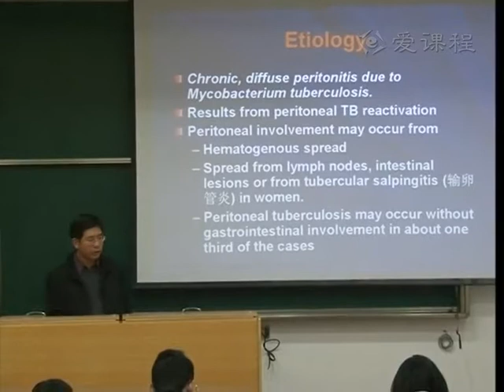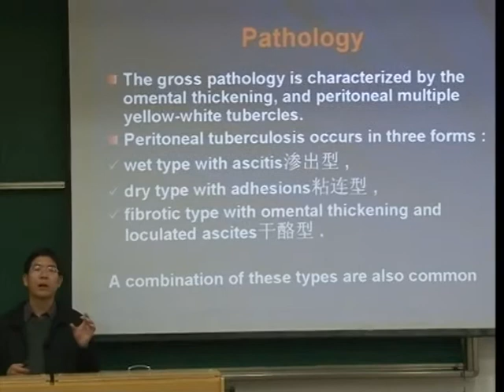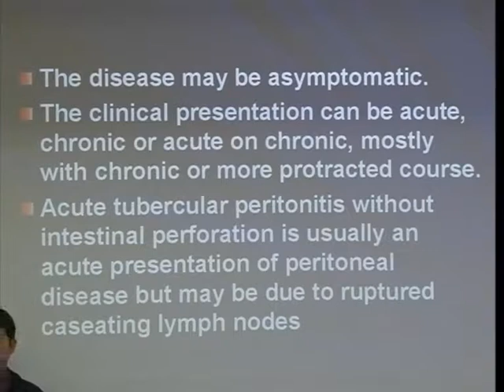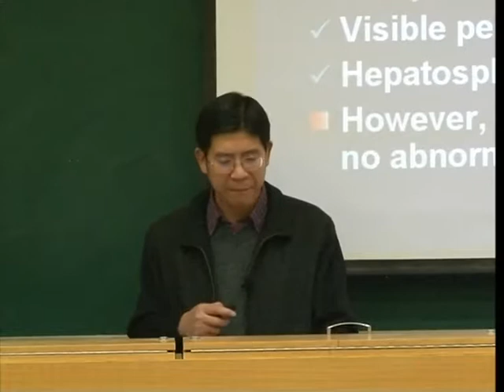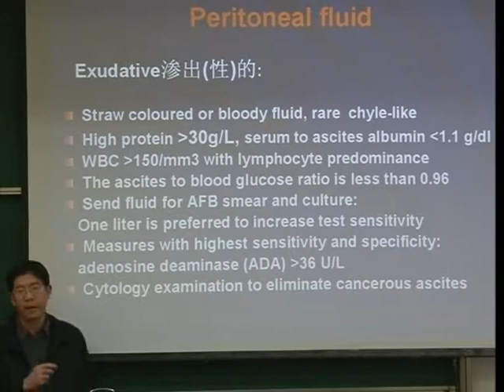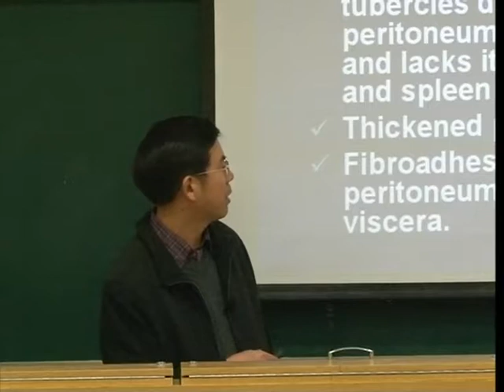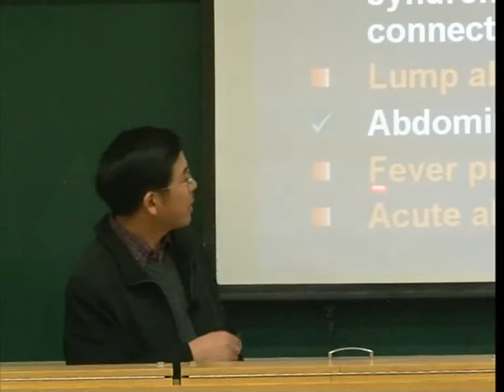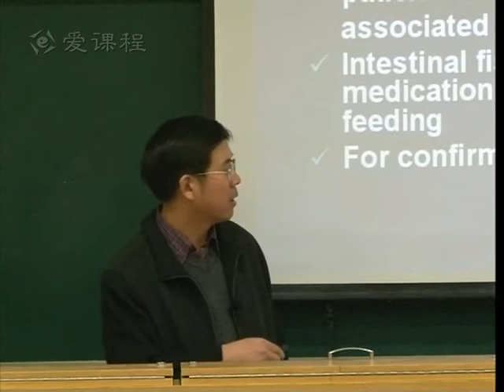47 教学录像 结核性腹膜炎 同济医学院 内科学